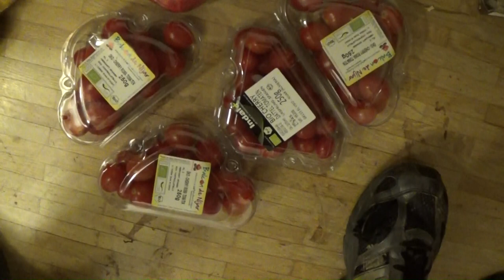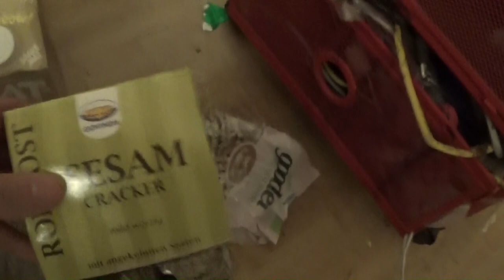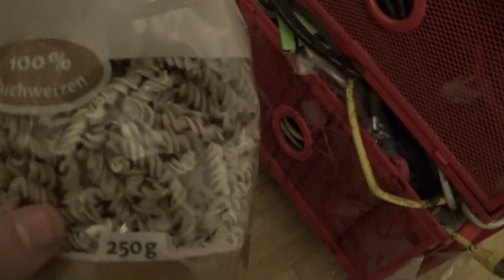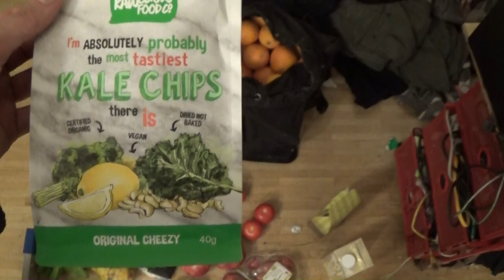(RAW) Vegan Food Haul - Biomarkt